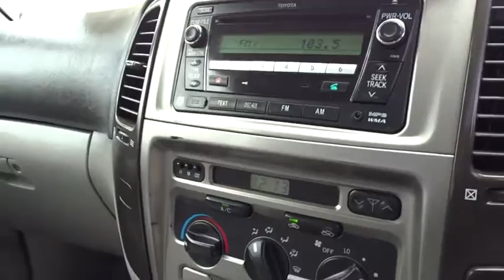2007 TOYOTA LANDCRUISER Cairns, Townsville, Mount Isa, Port Douglas, Atherton, QLD 31844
2007 TOYOTA LANDCRUISER
2007 TOYOTA LANDCRUISER GXL (4X4) - Stock#: 31844 - VIN#: JTEHT09J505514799

Dual Front Airbag Package, Anti-lock Braking, Air Conditioning, Rear Air Conditioning, 17 Inch Alloy Wheels, Cruise Control, CD with 6 CD Stacker, Central Locking Remote Control, Cloth Trim, Engine Immobiliser, Limited Slip Differential, Leather Steering Wheel, Power Mirrors, Power Steering, Power Windows, Radio Cassette with 4 Speakers, Seatbelts - Pre-tensioners Front Seats